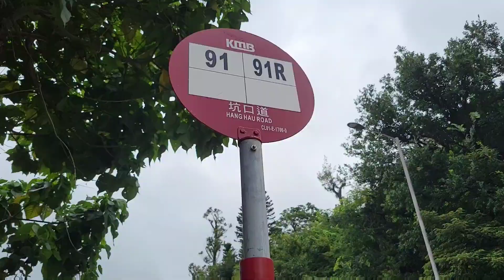How to get to Twisted Cave| Ha Shan Tuk,Clearwaterbay